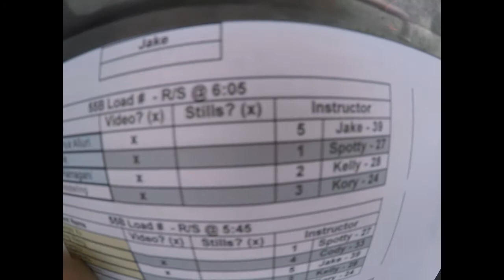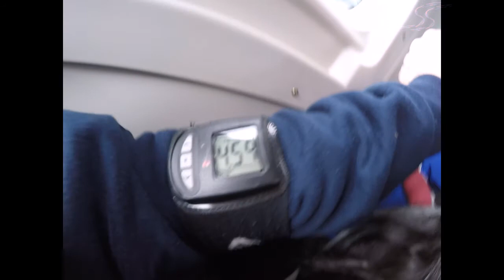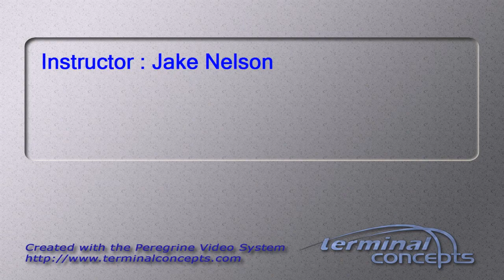Leela Shiva Priya Alluri's Tandem skydive!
Leela Shiva Priya Alluri's tandem skydive at Skydive Snohomish!